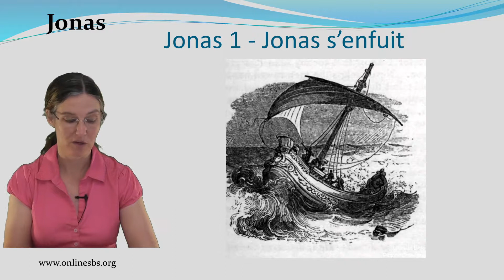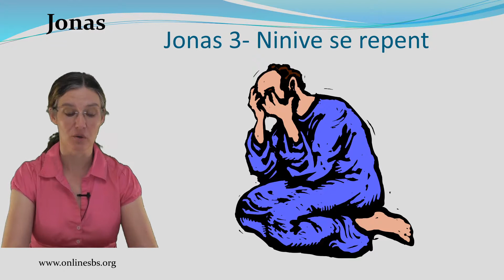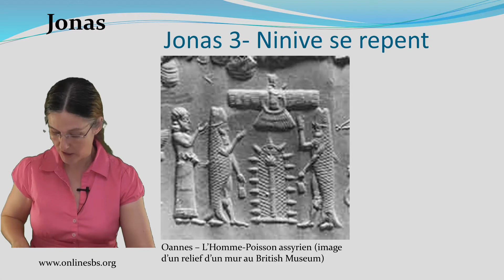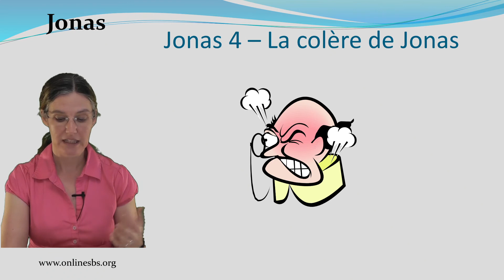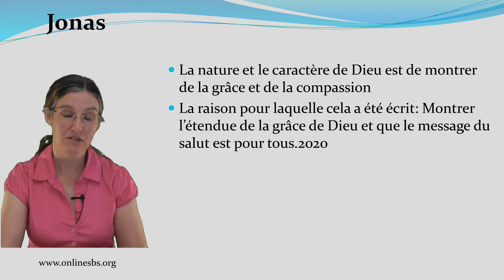Jonas - Partie 3 aide pour tableau verticaux